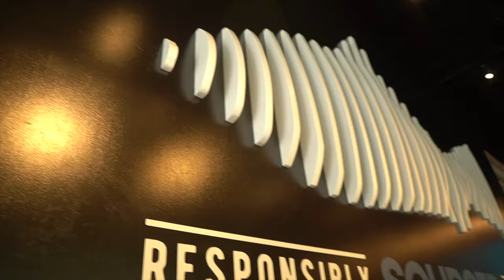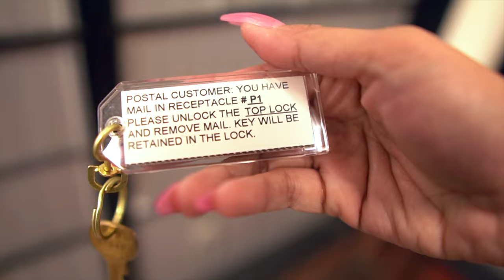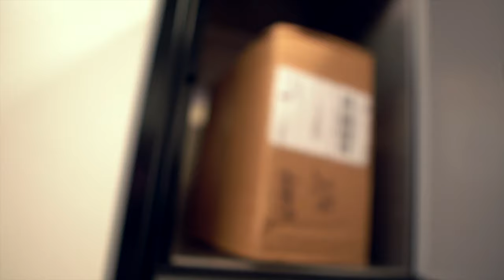SHOPPING AT ROSS, MARSHALLS, TJMAXX & RUNNING ERRANDS HANGOUT WITH ME -EATING CALIFORNIA FISH GRILL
In this video shopping at Ross, Marshalls, TJMaxx & running errands hangout with me.
Eating California Fish Grill.Spend the afternoon shopping at Ross, shopping at Marshalls, shopping at TJMaxx, run errands and hangout with me.

❣TIMESTAMPS:
Intro 0:00
California Fish Grill 0:43
Errands 3:14
Ross 4:16
Marshalls 17:26
TJMaxx 21:14
Haul 24:25

-Pink face mask

**08/19/21**

♡SOCIAL MEDIA ♡
❥Blog Post:

*Mailing Address*
Christine Cruz " Twilightchic143"
3435 E. Thousand Oaks Blvd # 6444

626 NIGHT MARKET 2021(LARGEST ASIAN FOOD NIGHT MARKET!) TRYING FOOD AT 626 NIGHT MARKET 2021 ARCADIA

HOW TO VOLUMINOUS CURLS LONG HAIR & GET READY WITH ME TRYING NEW DRUGSTORE MAKEUP - ELF, WET N' WILD